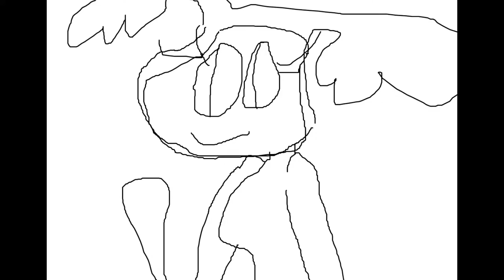unfinished frame doodles and some drawing redesigns fanart